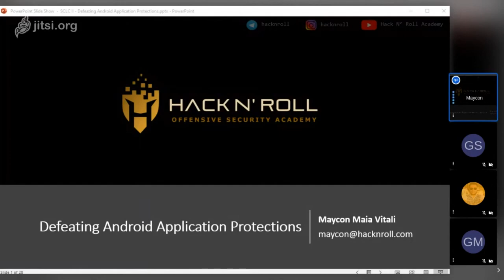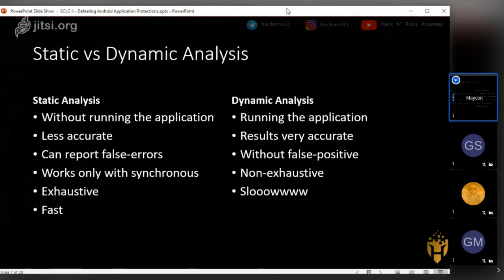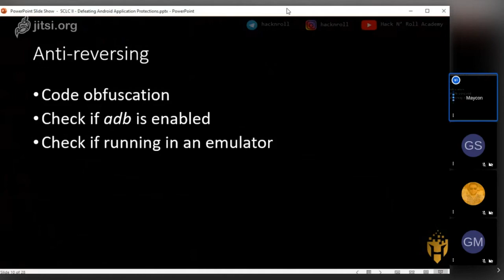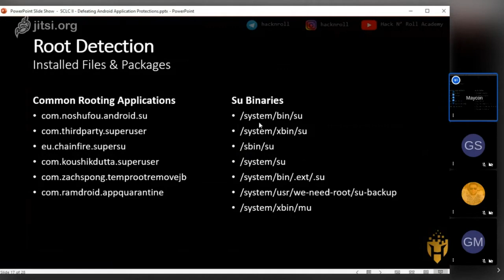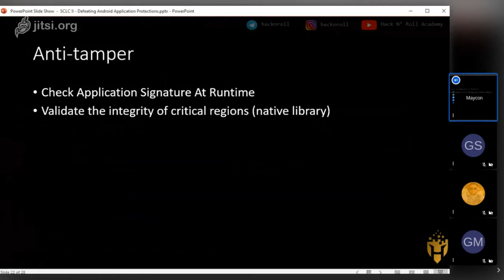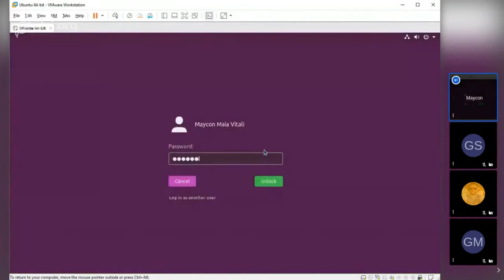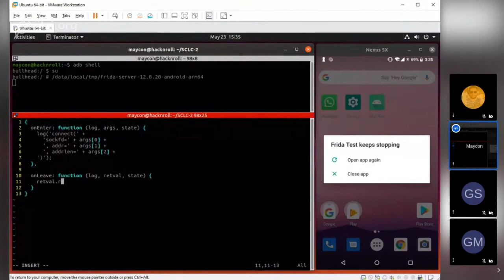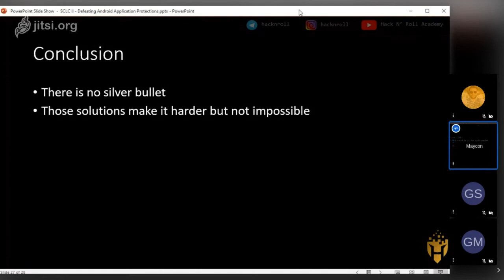Burlando Proteções de Aplicações Android | Maycon Vitali